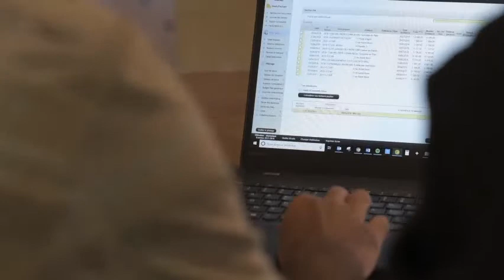Avis Conseiller Rivalis - Retour d'expérience de Alain Roudet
Quel est le rôle du Conseiller Rivalis ?
Le Conseiller Rivalis permet au dirigeant de piloter son entreprise en temps réel, et de prendre les meilleures décisions pour son entreprise. Il fonde son accompagnement sur une méthode méthode, le pilotage d'entreprise, inventée par Rivalis en 1994. Cette méthode répond aux 6 questions essentielles que se pose le dirigeant au quotidien :
- Où j'en suis ?
- Où je vais ?
- Mes affaires/devis sont-ils rentables ?
- Puis-je investir ?
- Puis-je embaucher ?
- Où en sont mes impayés ?
Grâce à la combinaison du logiciel de pilotage d'entreprise Rivalis(le GPS) et l'accompagnement mensuel d'un conseiller personnel (le copilote), présent tous les mois dans l'entreprise. Le conseiller Rivalis place le projet de vie du dirigeant au coeur de son accompagnement et des objectifs à atteindre. Au contraire de l'expert-comptable que le dirigeant contacte ponctuellement (le plus souvent pour le bilan annuel), le Conseiller Rivalis est présent tous les mois dans l'entreprise de son client. Il devient rapidement le confident du chef d'entreprise sur l'ensemble des questions qu'il se pose au quotidien (management, trésorerie, organisation, commerce...). Il rompt ainsi la solitude du dirigeant, qui n'a le plus souvent personne vers qui se tourner pour prendre les décisions importantes pour lui et son entreprise.

🤝 Vous êtes dirigeant et vous vous retrouvez dans ce témoignage ? Prenez contact avec un Conseiller Rivalis à côté de chez vous

🚀 Vous voulez accompagner des dirigeants d'entreprises autour de chez vous et vous avez la fibre entrepreneuriale ?